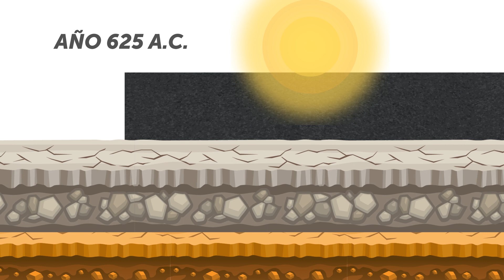¿Cómo se hace el asfalto?